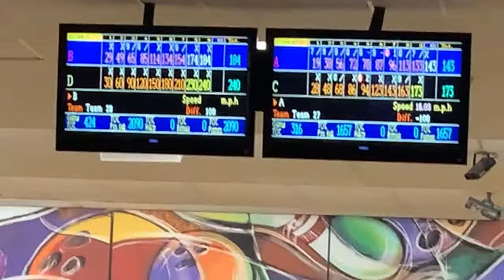Chris Felker bowls two 300 games for a perfect 600!!! 2022 Sam Costa Match Play Tournament Highlight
South Florida's Chris Felker shoots a perfect 600 for his 2-game match at the 2022 Sam Costa Match Play Tournament Highlight, throwing 24 strikes on 24 shots!